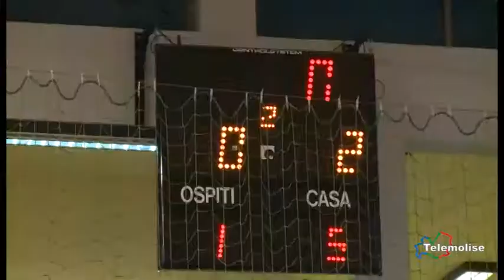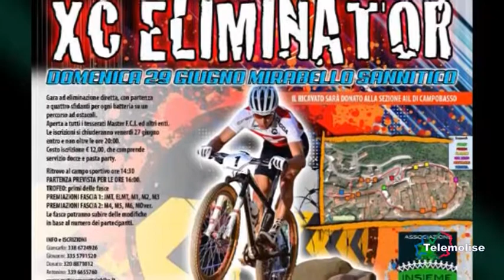Tg Sport Telemolise 20 06 14